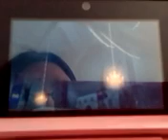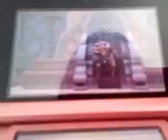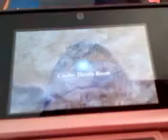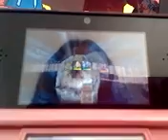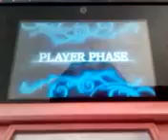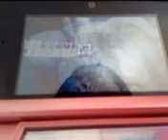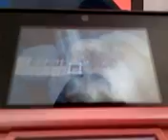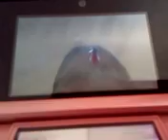Fire emblem fates birthright walkthrough chap 2 end chap 3 game over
Finished chapter 2 but I get a GAME OVER!!!